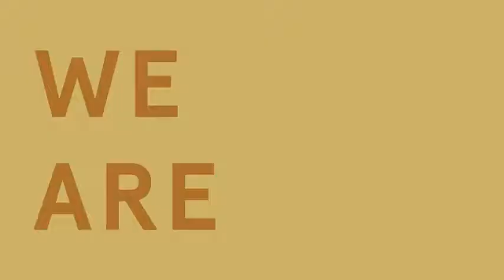Alternative Men's Light French Terry Victory Short Reviews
This is the best Active Shorts in the marketplace with cheap price that you can easily afford.
65% Cotton, 35% Polyester
Imported
No Closure closure
Machine Wash
Contrast stitching at hem
Elastic waist with draw cords
Made from our super soft burnout French terry, these casual shorts are the perfect warm-weather Alternative to your favorite sweatpants.
Alternative Men's Light French Terry Victory Short